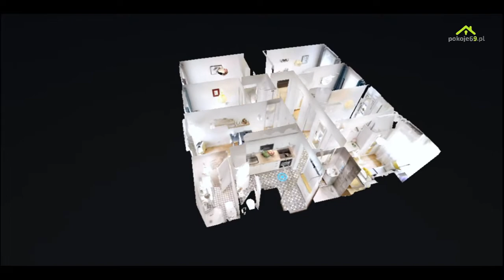Pokoje69.pl - Dunikowskiego - Pokój #1 // SPACERY3D.com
W naszej firmie SPACERY3D.com Od 2016 roku specjalizujemy się w branży wirtualnych spacerów Matterport dla różnego rodzaju nieruchomości, niektóre z nich można zobaczyć na naszym profilu

Współpracowaliśmy z IKEĄ, Grand Hotelem, Audi, Volkswagenem, 9 design oraz innymi nie mnie znanymi markami na rybku Polskim i światowym

Łacznie zrealizowaliśmy ponad 1200 spacerów dla branży nieruchomościowej
w całej Polsce
Mamy duże doświadczenie w prezentacji mieszkań, najbardziej nam
zależy na pokazaniu potencjału, który jest w każdej nieruchomości.
Dokładnie dlatego nie wysyłamy klientom gołego spaceru lecz
kompleksowo podchodzimy do przygotowania każdej oferty"